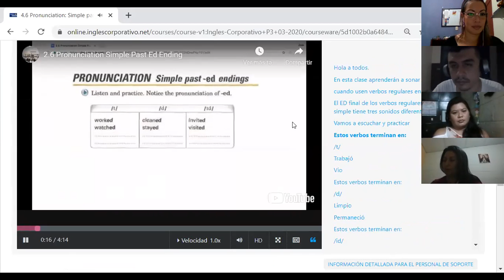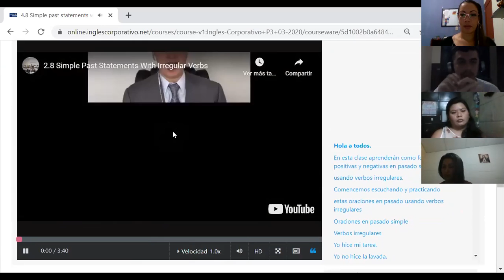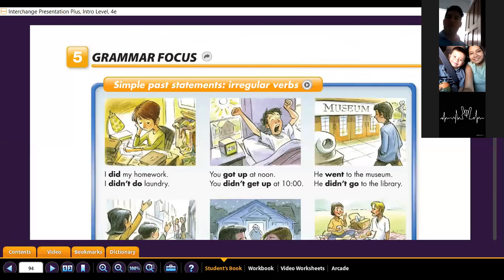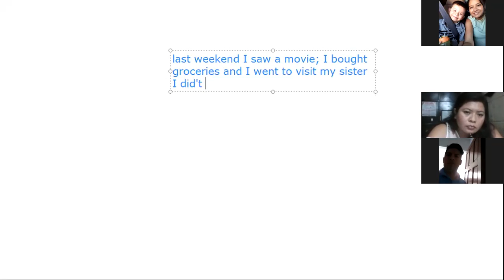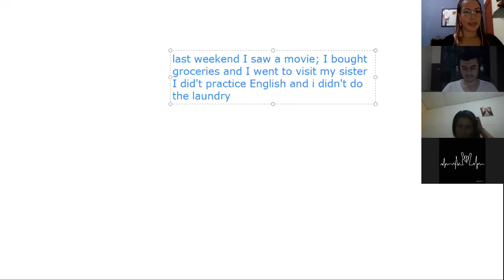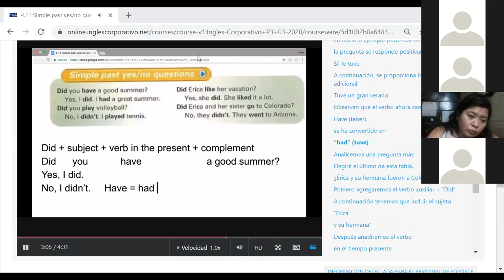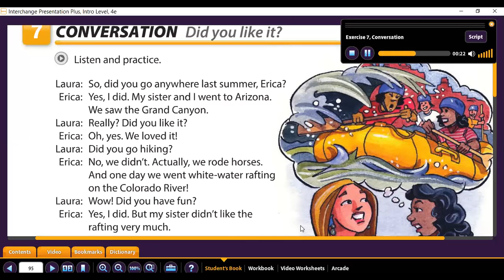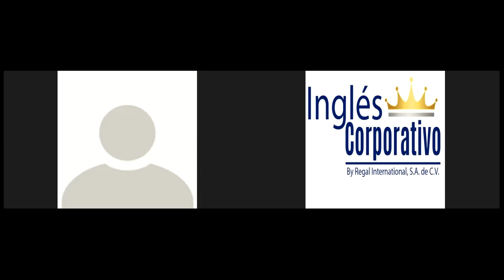Ingles Corporativo- Simple past yes/no questions